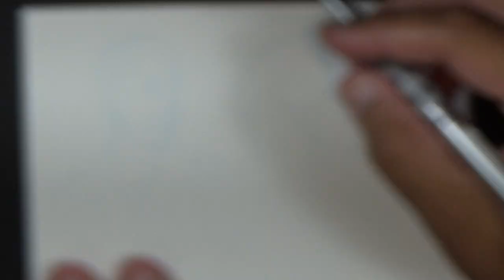Isshinryu Karate Do Master Angi Uezu speed drawing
Isshinryu Karate Do Master Angi Uezu speed drawing, he helped spread Isshin Ryu Karate to the United States, Oos